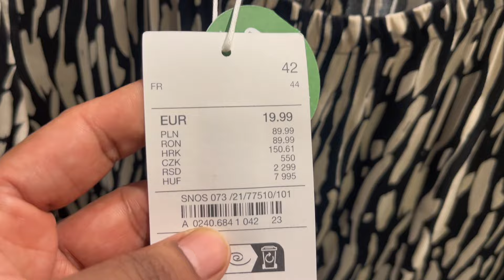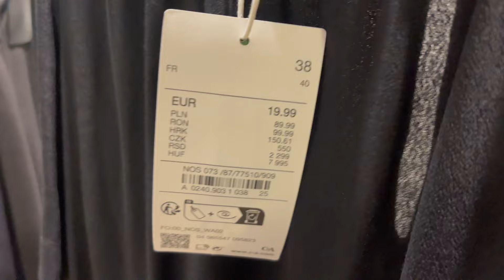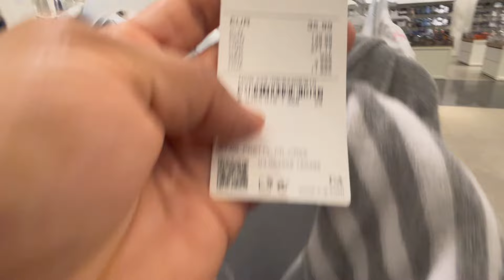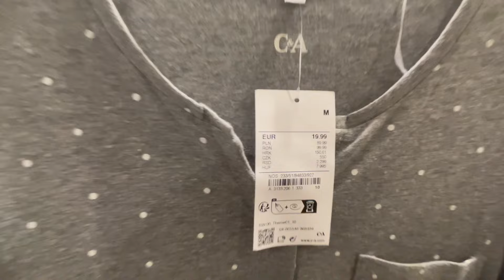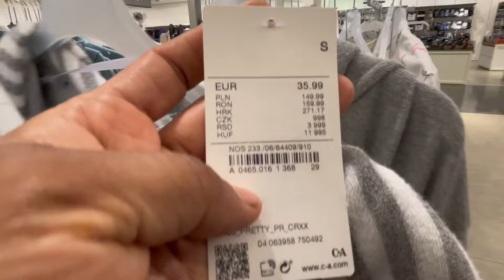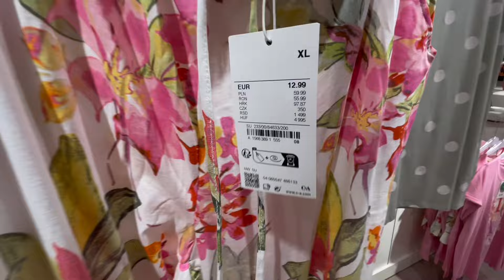C&A Women’s Collection July 2024